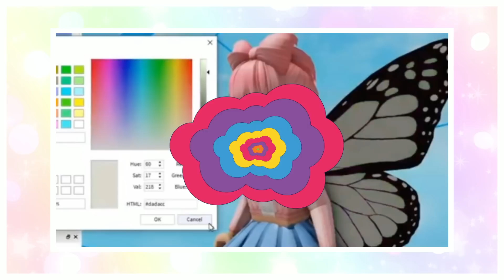🎀 CURIOSIDADES de los NPC 🤑 CHICA MILLONARIA 🏰 GUARDIAS de la NUEVA ESCUELA 👑 Royale High ROBLOX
COSAS CURIOSAS y SECRETOS de los NPC en Royale High ROBLOX. LA CHICA con PODERES de DIAMANTES, GUARDIAS de la NUEVA ESCUELA, NUEVAS ANIMADORAS, TODOS LOS MAYORDOMOS Y MUCHO MAS

New School Royale High